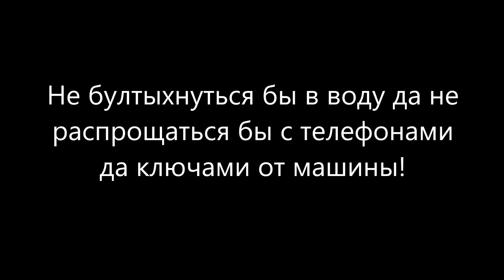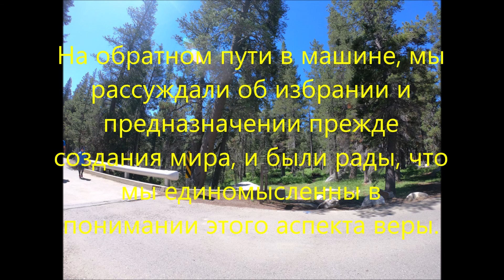Lake Tahoe Twin Lakes 1 Tavifa, Diana Jun 27, 2020